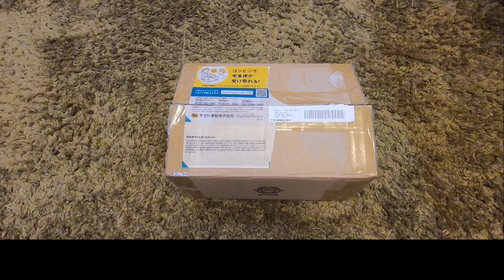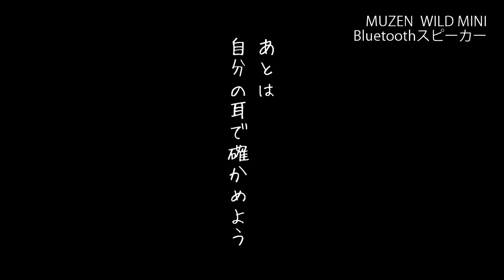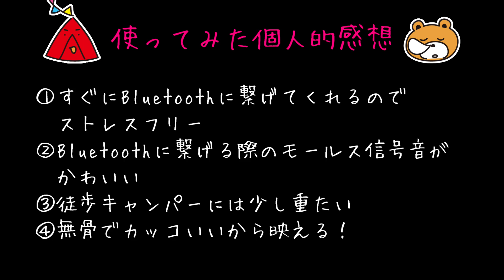【キャンプ道具紹介】MUZEN WILD MINI Bluetoothスピーカー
MUZEN（ミューゼン） WILD MINI（ワイルドミニ）Bluetoothスピーカーの
再アップとなります。
Bluetoothに繋げて音出したりライト機能紹介追加してます。

実際にキャンプで使ってみました
これからご購入を検討されてる方はよかったら参考にしてみてください
勉強も兼ねて急きょ作成させていただきました
MUZEN様ありがとうございました！
ブレたりしてお見苦しい点がありますが…
よろしければ参考までに

MUZEN（ミューゼン）とは
MUZEN AUDIO INCは2018年に設立され、カリフォルニア州パサデナに拠点を置く企業です。
デザインに優れ、特許技術を持ち、信頼性が高く皆様に安心して使って頂けるようなポータブルスピーカーを作る事に注力しています。
MUZENはデザイン性と機能性を重視した音響ブランドとして、40年近くオーディオ技術の分野で活躍するメンバーによって立ち上げられました。
MUZENは、数値上のスペックに囚われず人間の感性を重視し、「違いを聞く」という価値観を提唱し、世界と美しい音を優雅につなぎ、皆様の音楽ライフを楽しいものにできるよう努めております。